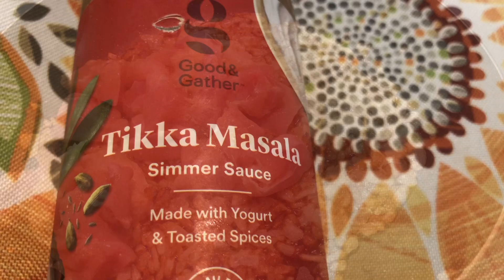Chicken Tikka Masala | how to make tikka masala curry